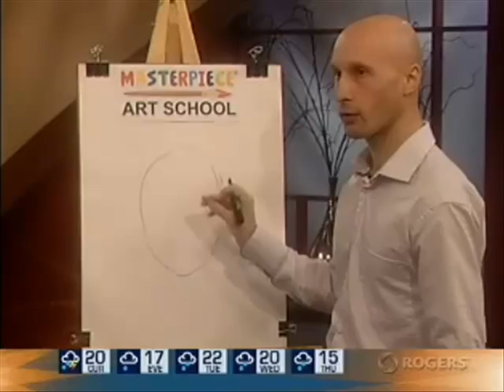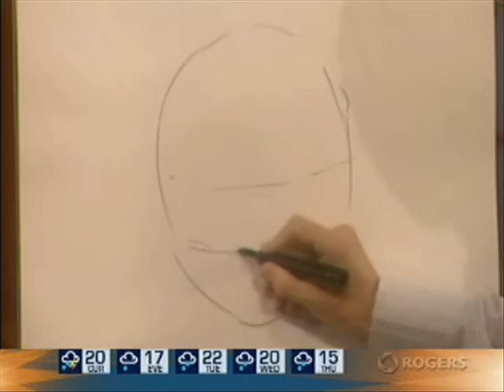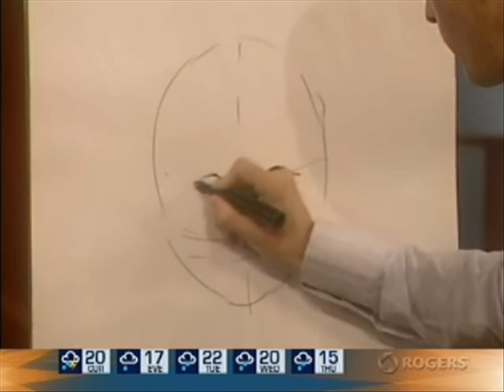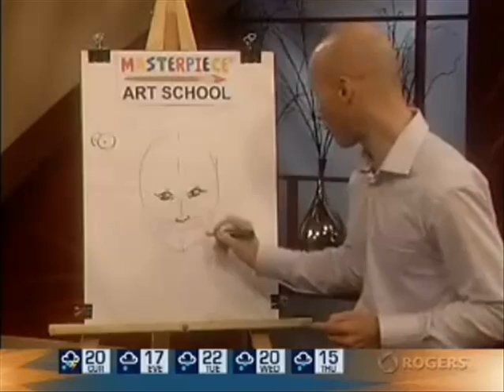Masterpiece Art School with Artist, Art Teacher Cristian S. Aluas (CSA)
Interview and showcase on Rogers TV "Daytime" Cable 22 Ottawa, with Derick Fage and Katelin Leblond, featuring Masterpiece Art School and an interview and drawing demonstration with Artist, Art Teacher Cristian S. Aluas (CSA). September 12th, 2011.